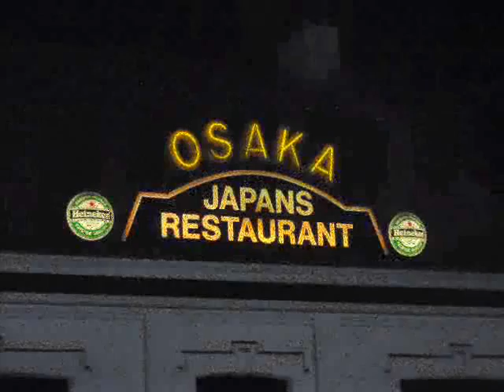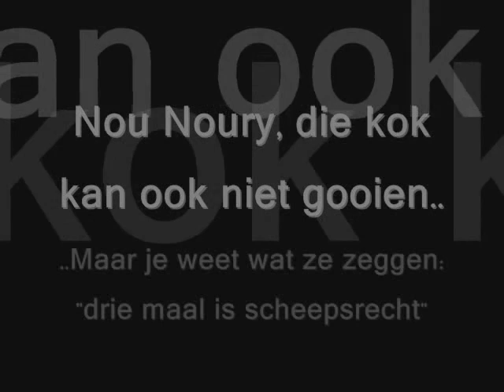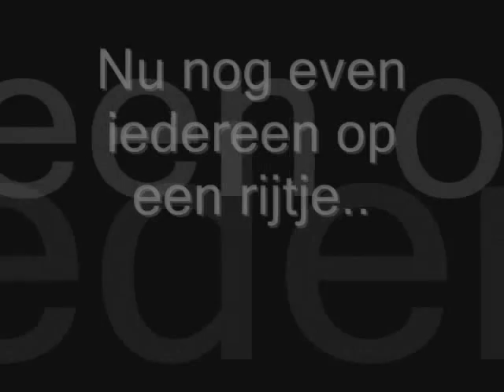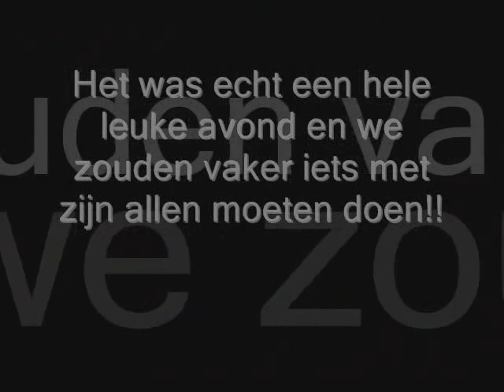Osaka Roosendaal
Eva, Manon, Noury, Cynthia, Eline, Jeroen, Thuong en Edo bij Osaka te Roosendaal.